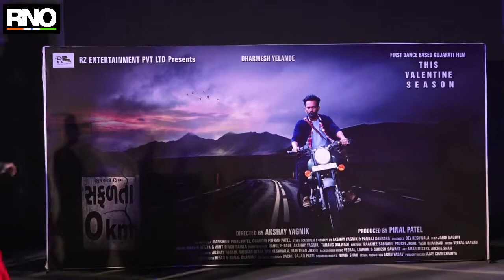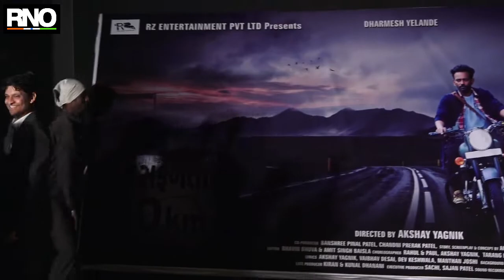GRAND TRAILER AND POSTER LAUNCH OF GUJARATI MOVIE SAFALTA 0 KM - 02